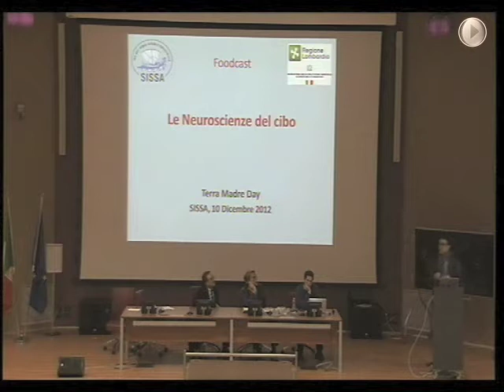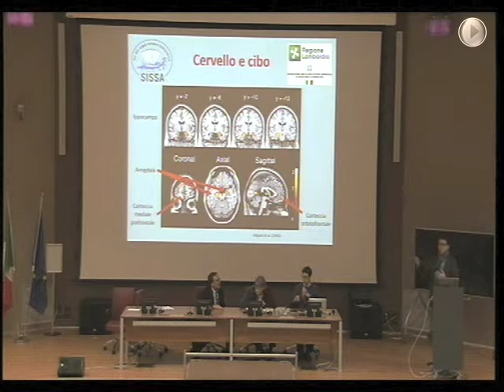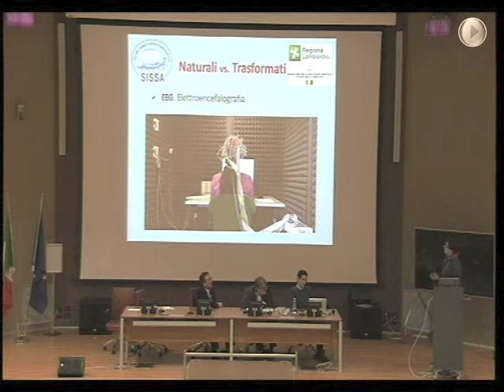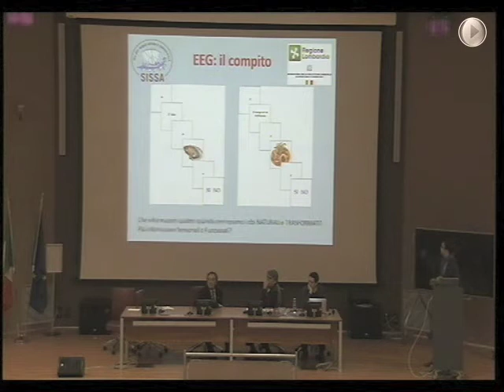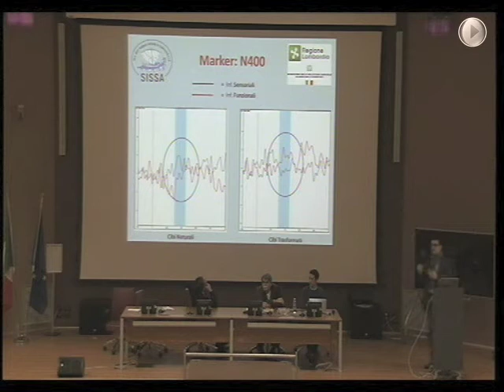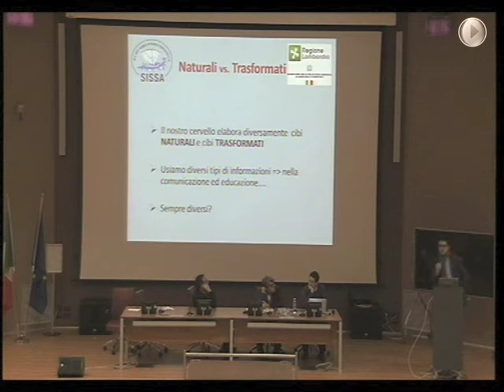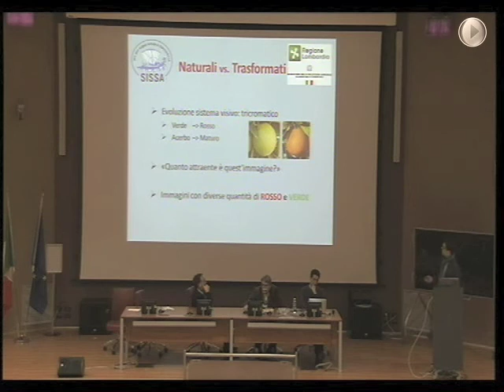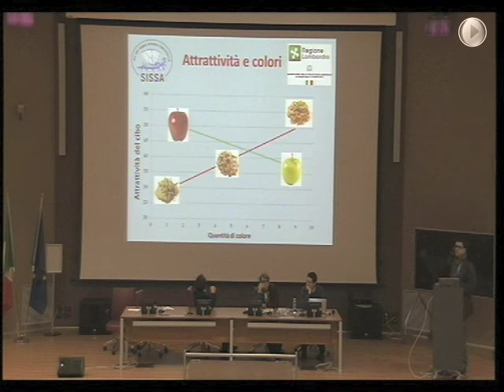Terra Madre Day 2012 - Francesco Foroni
Francesco Foroni, neuroscienziato SISSA
"Il cibo tra colori e sensazioni"

In occasione del Terra Madre Day, la giornata che Slow Food dedica a celebrare il cibo locale, equo e sostenibile, la rete della comunità del cibo Terra Madre, gli scienziati e i produttori enogastronomici locali si sono incontrati alla Scuola Internazionale Superiore di Studi Avanzati per una conferenza.